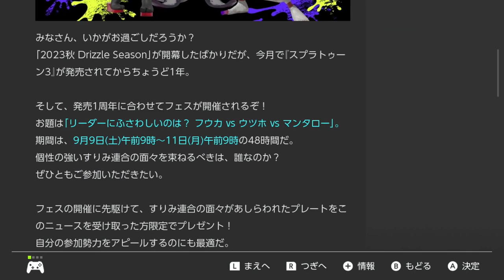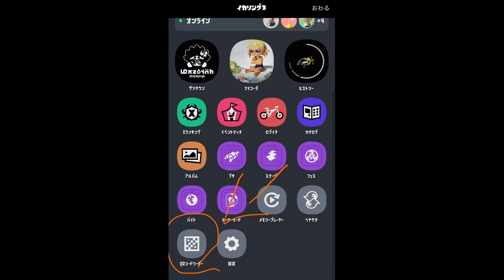【絶対に見て！】１分でわかる限定のプレートのもらいかた！【スプラトゥーン３】